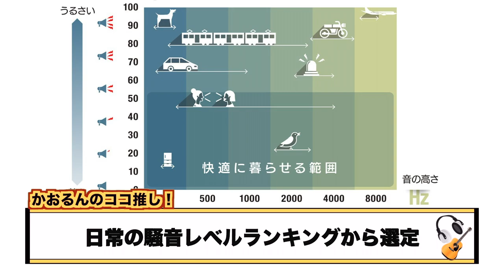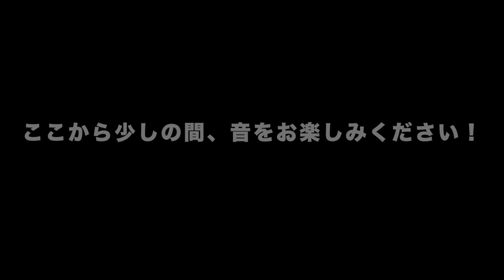大流行中のLinkBudsとOPENRUN PROの通話品質を徹底比較！！どちらが「ながら聴きイヤホン」に相応しいのか？？【SONY/LinkBuds】【Shockz/OPENRUNPRO】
▼【SONY LinkBuds】（世界初ドーナツ型ながら聴きイヤホン）

▼【OPENRUN PRO】（音が超絶強化された骨伝導イヤホン）

チャプター
00:00 挨拶
00:36 検証方法
02:12 検証開始
05:58 感想
08:12 まとめ

(1)これが2022年ながら聴きイヤホンの決定版！！？遊び心満載の機能も盛りだくさん！【SONY-ソニー】【LinkBuds】

(2)骨伝導イヤホン初心者が出来栄えを徹底レビュー！！先日解禁のアプリ解剖、従来イヤホンとの比較もしていくぞ【Shockz】【OPENRUN PRO】

UCsC9XvGZ5J1-EAKPgD9hfhQ